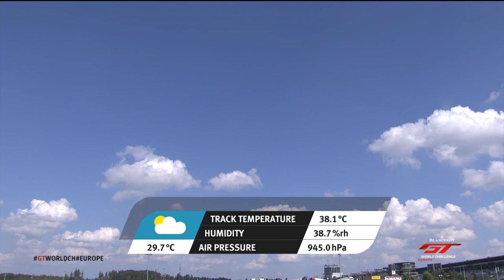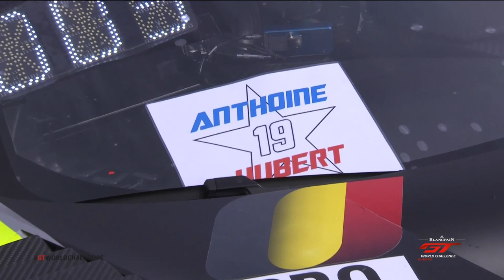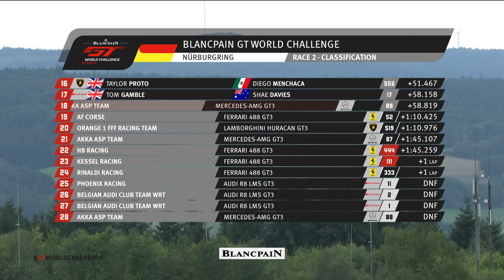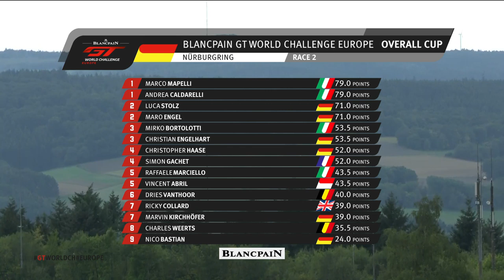RACE 2 - NURBURGRING - BLANCPAIN GT WORLD CHALLENGE EUROPE 2019 - FRENCH